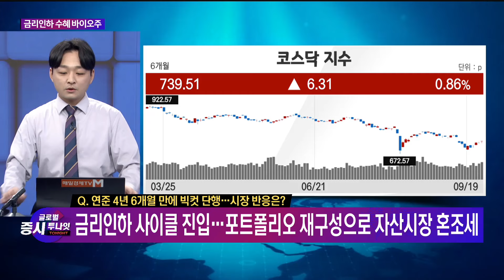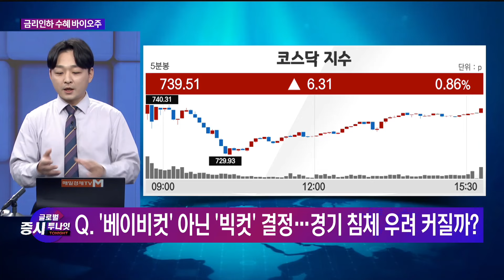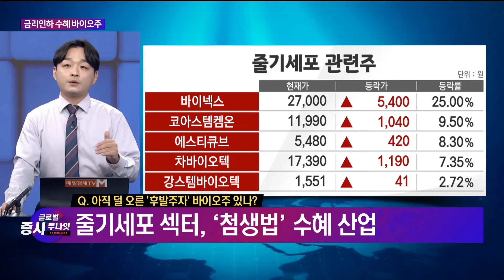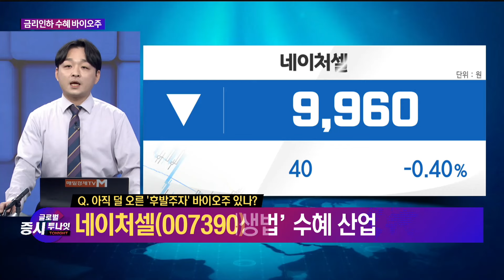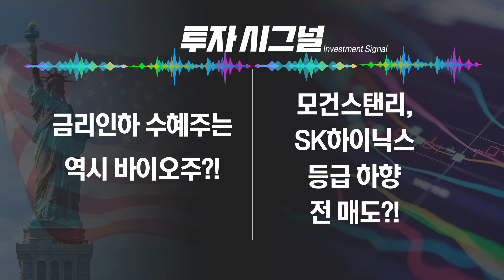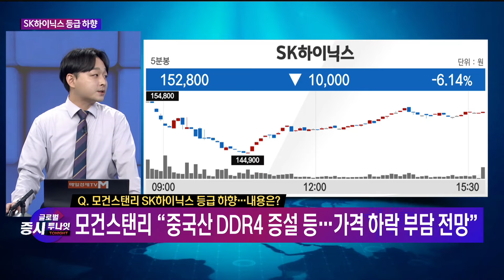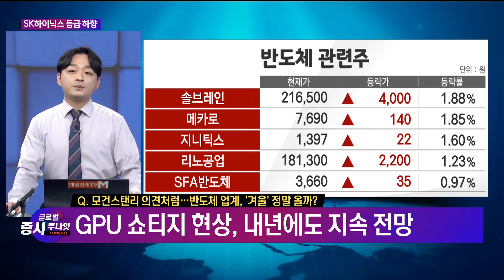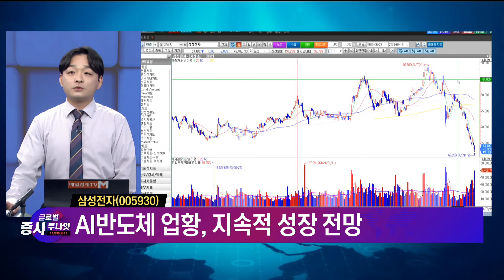[투자 시그널 ①] 글로벌 증시 투나잇 / 김민성 모아랩컴퍼니 이사 / 삼성전자 / 매일경제TV